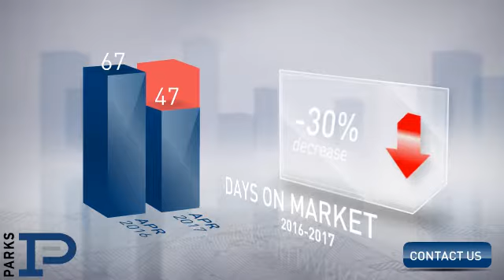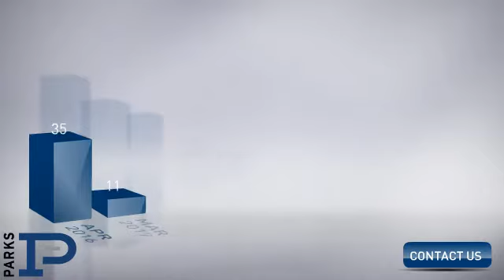Franklin / Leiper's Fork,TN, Real Estate Market Update from PARKS,May, 2017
PARKS Video Update recapping market activity within Franklin / Leiper's Fork, TN, during the month of May, 2017